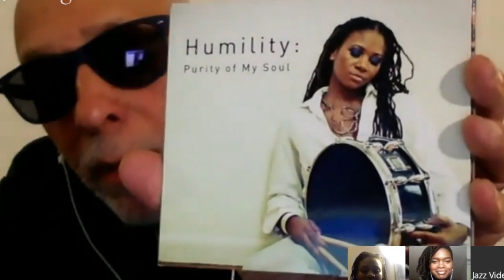Meet Shirazette Tinnin - The Hang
From the Hang, March 1, 2014, featuring Shirazette Tinnin, Mimi Jones and Camille Thurman.